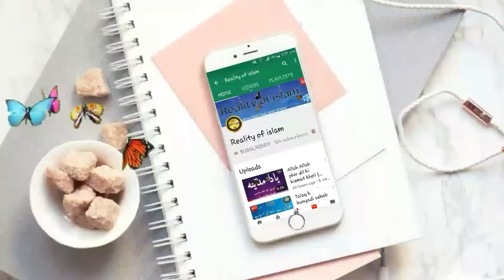Mareez ki eyadat k adaab aur lateefey by Mufti Abdus salam | Reality of Islam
*مستند اور قیمتی وظائف، دور حاضر کے جدید شرعی اور فقہی مسائل، طبی علاج معالجے، ادیان باطلہ کا تعاقب، مستند اسلامی واقعات و علمی لطائف، درس قرآن و حدیث اور بے شمار دینی و دنیاوی معلومات جاننے کیلئے ہمارے یوٹیوب چینل Reality of islam کو سبسکرائب کیجئے

Join us  ( Reality of Islam )